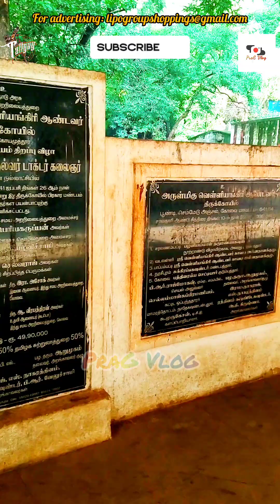Velliangiri (Poondi) | The Foothill Temple | Coimbatore | Tamil Nadu [QV]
Quick video